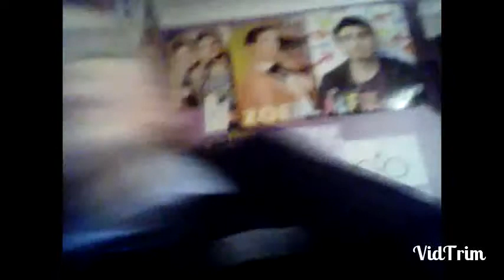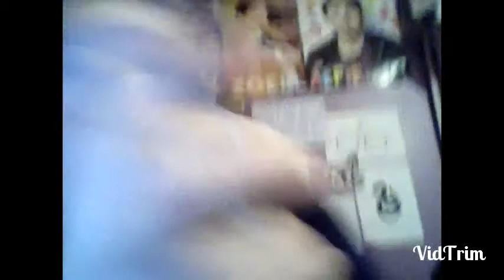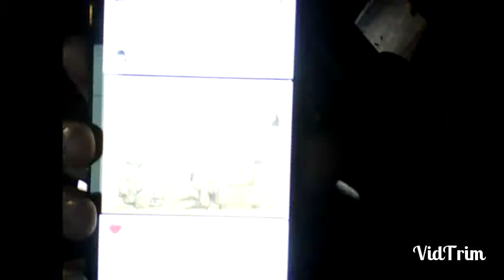Stuck At Jude's Football Training! VLOGMAS DAY 4 | Talea Vlogs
Hey guys!
I hope you enjoy day 4 of Vlogmas where I am literally sitting in the car listening to My Chemical Romance on repeat for HOURS!!! I'm sorry that this is quite a boring one, I really want to upload a vlog every day until Christmas.
Once again, I hope you enjoy this year's Vlogmas! ❄❄❄
Byeeeeeeeee!!!